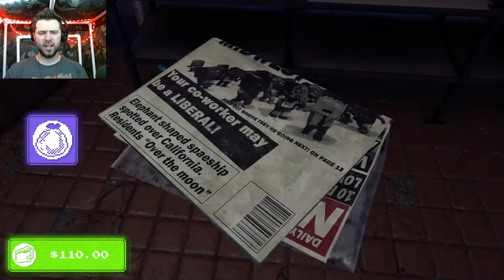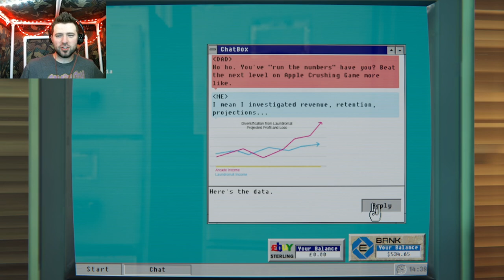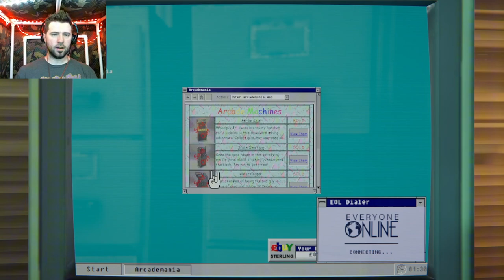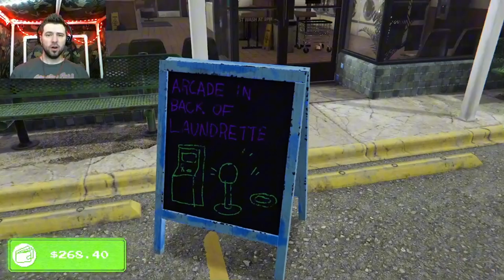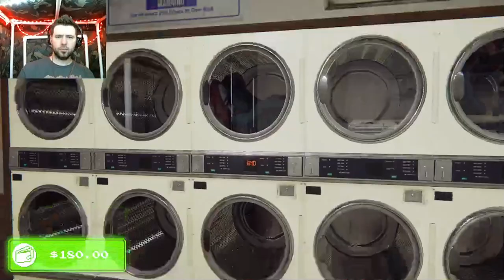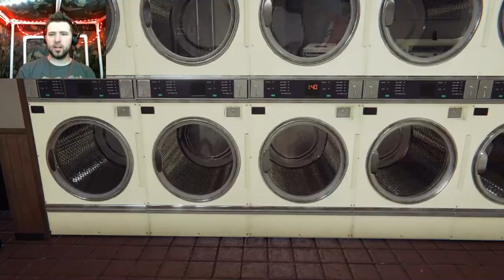Arcade Paradise Pt.2 Contempl8 Plays